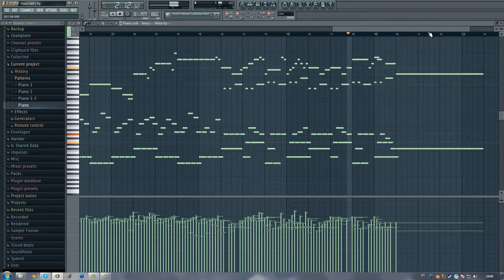[FL Studio 10] Emotional Piano Composition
I've been trying to compose something these weeks, but nothing decent came out... Then i found part of this composition around my WIP musics and finished it.